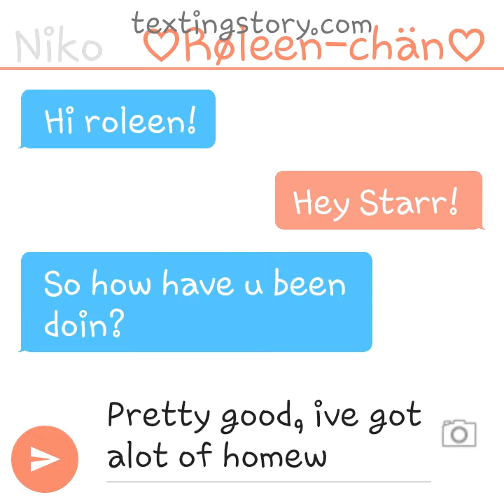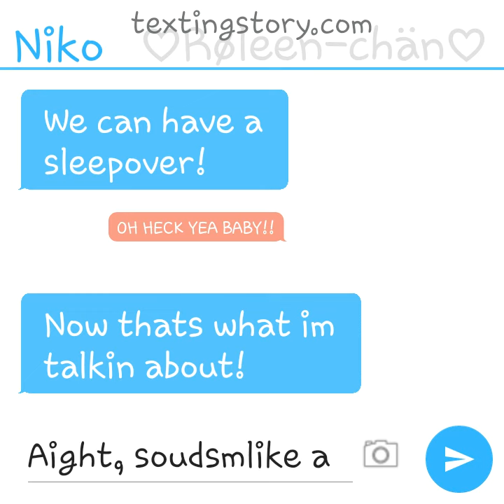me and roleens pretend convorsaition also can u make the video of us all having sleepover?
sub or u will step on a lego 😈